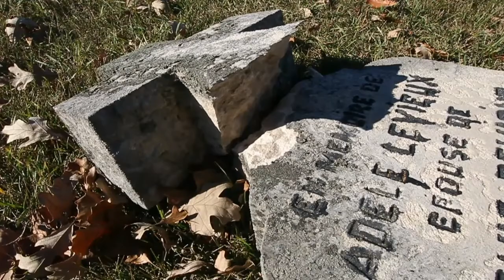Vandals destroy cemetery headstones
October 7, 2013 - Vandals tipped over and destroyed several headstones and monuments in St. Boniface Cemetery last week. Caretaker Michel Michaud says many are irreplaceable.